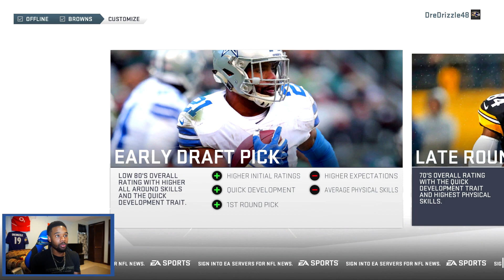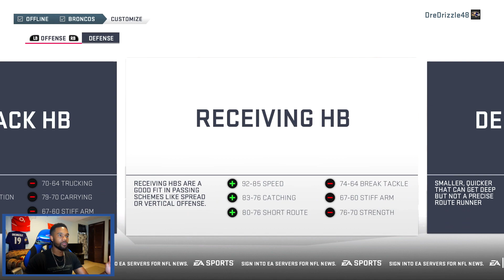MADDEN 19 CAREER MODE - PLAYER CREATIONS OF THE SHORTEST, CHUBBIEST, AND TALLEST PLAYERS IN THE NFL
Watch as I create some of the funniest players in NFL history!